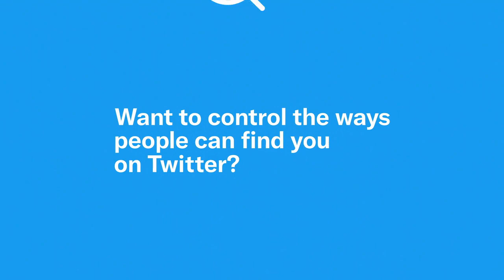Twitter email and phone number discoverability privacy settings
Often the best connections on Twitter are with people you already know. If you turn off the settings that let others find you by your email address or phone number, Twitter will also not use your address book contacts (if you have chosen to upload them) to suggest your account to others.